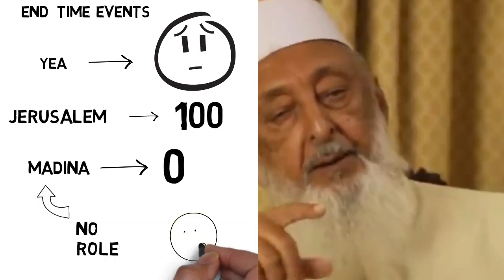Dajjal changed the name of Constantinople. Sheikh Imran Hossain